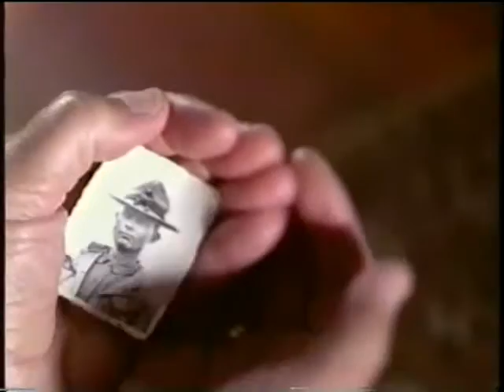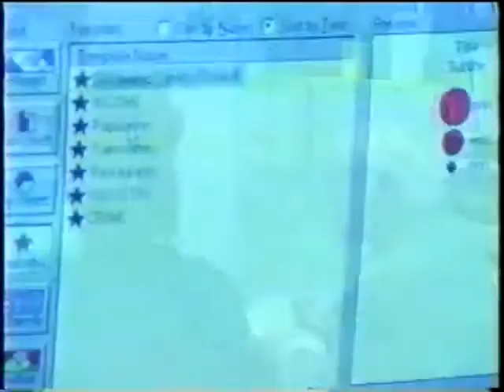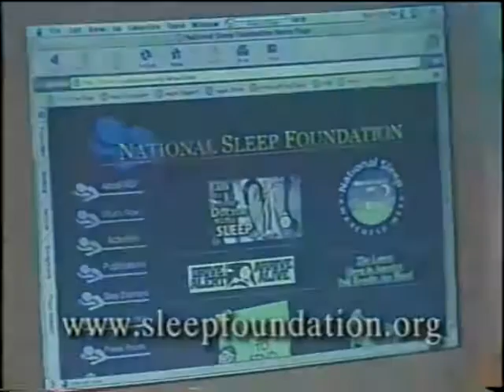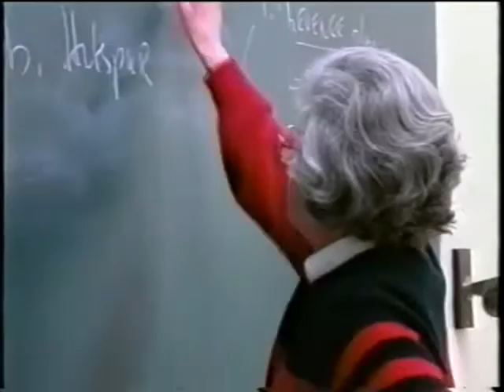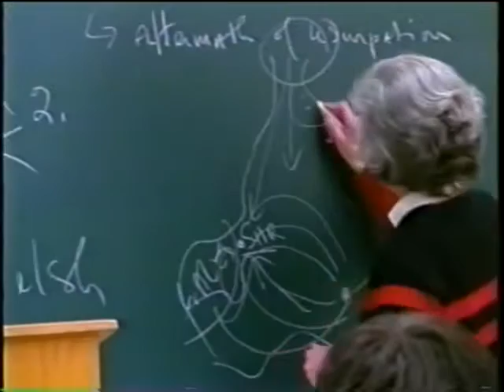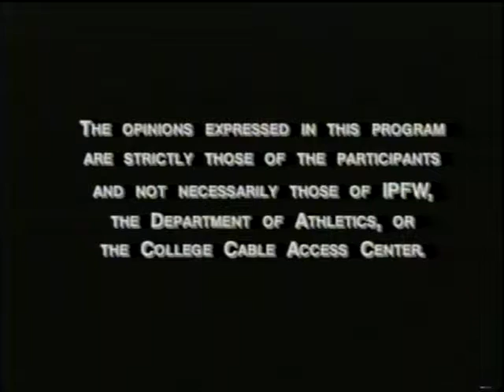Mastodon Spotlight 2001-02 Episodes 15-16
Mastodon Spotlight 2001-02 Episodes 15 and 16